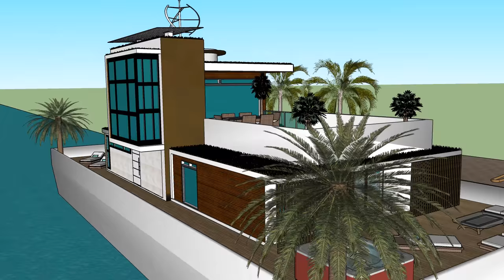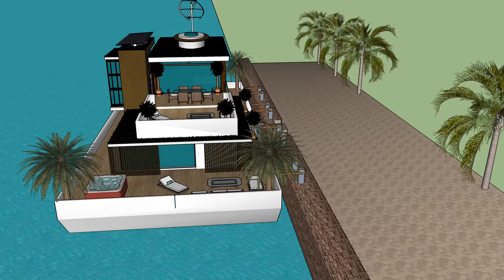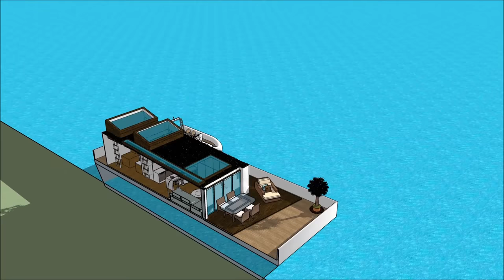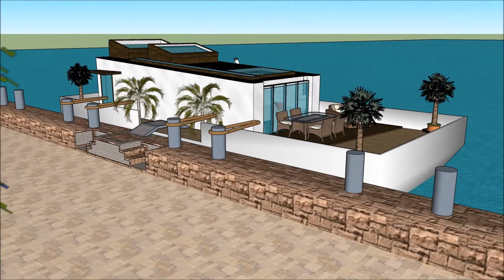Luxury Jacht living Hungary of LUXUS HOLLANDIA AMSZTERDAMBAN LONDON BUDAPEST floating on a Houseboat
The Luxury Jacht living Hungary of LUXUS HOLLANDIA AMSZTERDAMBAN LONDON BUDAPEST floating on a Houseboat is made to sustain quality of life:

The Luxury Jacht living Hungary of LUXUS HOLLANDIA AMSZTERDAMBAN LONDON BUDAPEST floating on a Houseboat includes an Extravagant Barge Design ready for the extravagant user to rent the barge Houseboat

The Luxury Jacht living Hungary of LUXUS HOLLANDIA AMSZTERDAMBAN LONDON BUDAPEST floating on a Houseboat with high end living on the American w has three level plans with basement underneath it, which consist all the facilities needed for the renter. The Houseboat Barge has a unique modern contemporary design with unique architectural features. It has its own lounge area with gorgeous view of the bay.